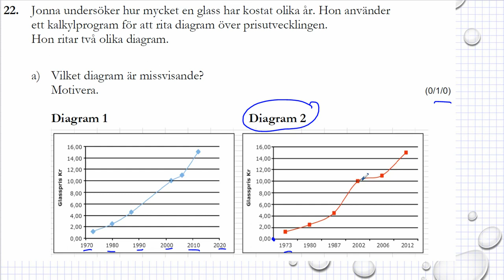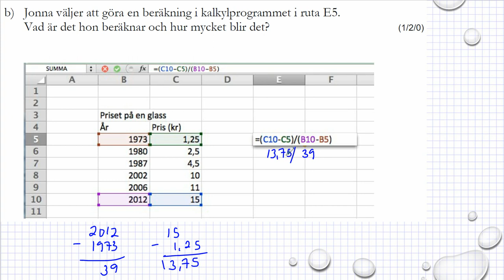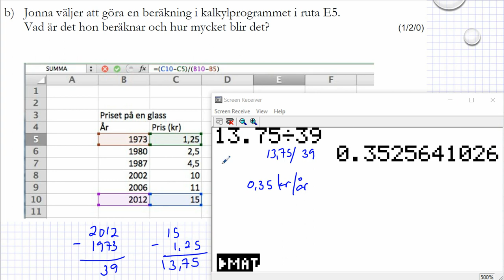Gamla nationella prov i Ma 1a Exempelprov 2018 uppgift 22